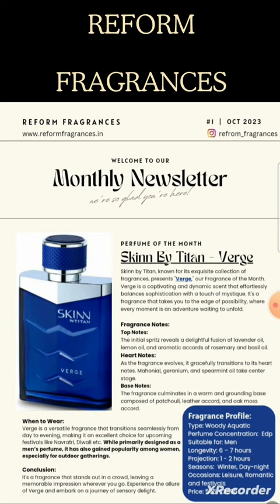Reform Newspaper - J'adore, New Miller Harris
Reform Fragrances newsletter glimpse.
Perfume tips for different skin types